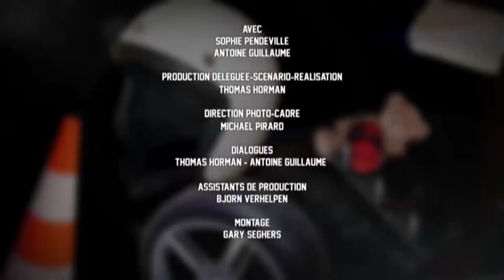Je préfère voir flou !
Antoine à du mal à comprendre pourquoi Sophie préfère voir flou... Des nouvelles lunettes...Pourquoi ?